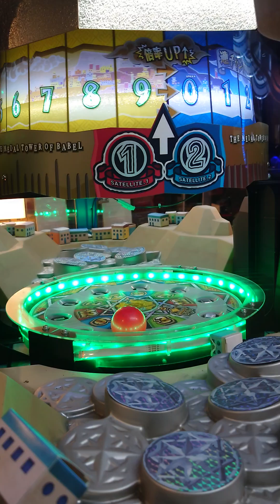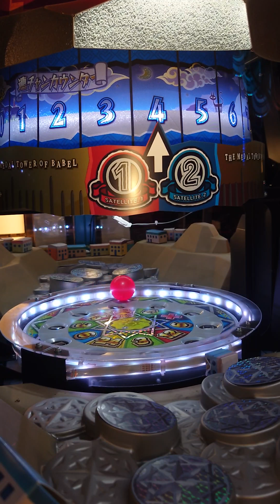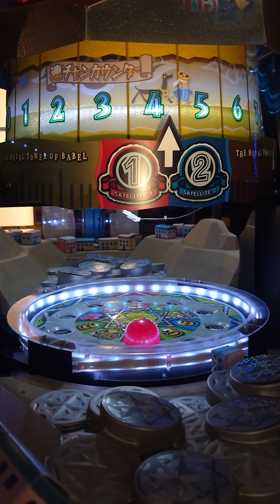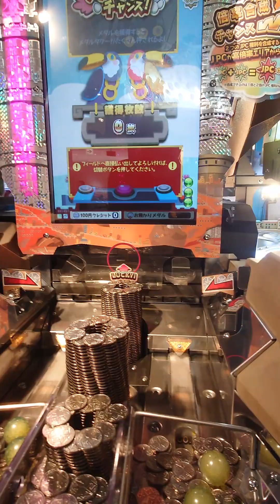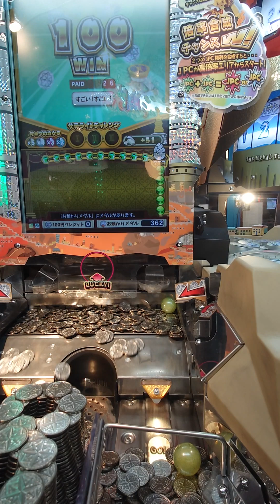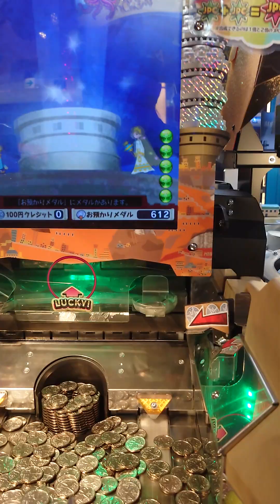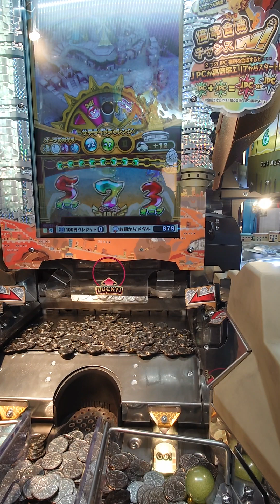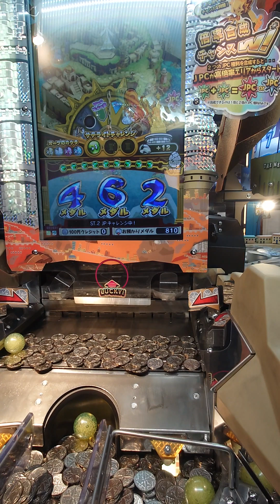バベルのメダルタワープレイ-13